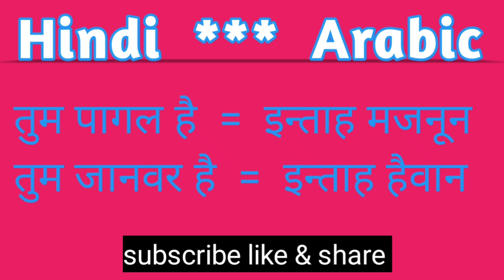अरबी कैसे सीखें ✅ || Arabi Sikhe Hindi Me || How To Speak Arabic || Arabic learn fast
Arabic bhasa kaise sikhe
Arabic bhasa
Saudi ka bhasa
Saudi language
How To Improve Arabic Language

---Arabic Sikho